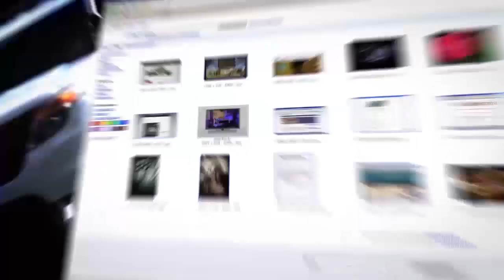Армяно-азербайджанские "страшилки" добрались до Ближнего Востока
Политолог Александр Цинкер в эфире ITON.TV комментирует причины продолжающегося нагнетания военно-политической обстановки в районе азербайджано-армянской границы, роль Турции в этом процессе, возможное появление в рядах армии Армении репатриантов из Ливана и курдских боевиков, а в армии Азербайджана боевиков-наёмников из Сирии, а также стремление Армении стать одним из «игроков» на Ближнем Востоке. Ведущий программы Александр Вальдман.